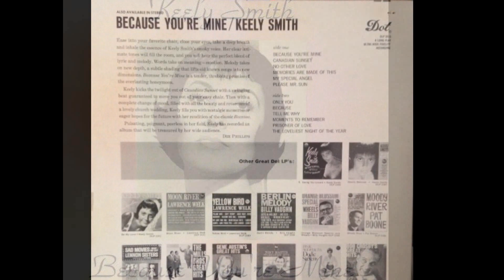NO OTHER LOVE - KEELY SMITH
KEELY SMITH
(Dorothy Jacqueline Keely, conhecida como Keely Smith (Norfolk, 9 de março de 1928 - Palm Springs, 16 de dezembro de 2017), foi um cantora norte-americana.)
LP BECAUSE YOU’RE MINE
DOT RECORDS 1962 VINYL
BILLY VAUGHAN ORCHESTRA

(Versão de Paul Weston e Bob Russel Para Jo Stafford,  de Tristesse de Chopin
Gravado no Brasil como Não Sei, de Aloisio de Oliveira e Gaia, Dolores Duran, Perry Como, Maysa, Helen O`Connell, Stanley Blackey, Ray Anthony, Ferrante & Teicher, and others.
Por Ithamara Koorax, excelente interpretação. )

No other love can warm my heart
Now that I've known the comfort of your arms
Oh the sweet contentment that I find with you every time
Every time.
No other lips could want you more
For I was born to glory in your kiss.
Forever yours
I was blessed with love to love you
Til the stars burn out above you
Til the moon is but a silver shell
No other love, let no other love
Know the wonder of your spell

RHP - Vídeo editado por Antônio Augusto dos Santos, Antônio Bocaiuva ou Antaugsan, sem fins lucrativos ou comerciais. Fotos e imagens da Internet. Bocaiuva, Divinópolis, Minas Gerais. Em 14/11/2018 –RHP - Se alguém, autor ou detentor de direitos autorais sobre a música, julgar-se prejudicado em direitos autorais, favor entrar em contato comigo pelo e-mail que, se for o caso de direito, a música será retirada. Obrigado.  RHP